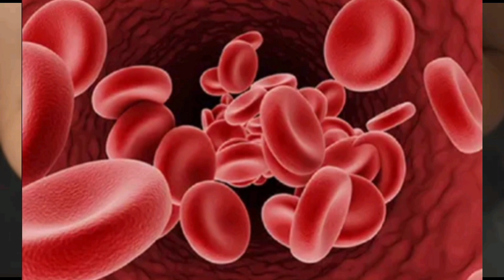गुणों की खान है किशमिश रोज़ाना खाने से होते है, अनगिनत फायदे, इन समस्याओं से मिलता है जल्दी छूटकारा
जहां भी दिखे ये फल खालों, अमृत है ये, शरीर के कई रोग खत्म करता है | tremendous benefits of raisins

In this video I am sharing with you health benefits of eating Raisen. Raisen yaani kishmish Jo ki iron, protine, fiber, calculation, vitamin c, vitamin e aur vitamin b ka khajana hai. agar inhe aap रोजाना खाते है तो chamatkaari fayde honge, kishmis Rozana khane se sharir se kabj dur hota hai, raisen khane se constipation ki samasya mein aaram milta hai, sharir ka immune system mazbut hota hai ye sharir ko instant energy dete hai, kishmis khane se haddiyan majboot hoti hai, anemia ki samasya nahi hoti, khoon ki Kami nahi hoti, himoglobin badta hai, kishmis khane se chere ke daag, धब्बे दूर होते hai, juriya dur hoti hai, skin mei glow aata hai.